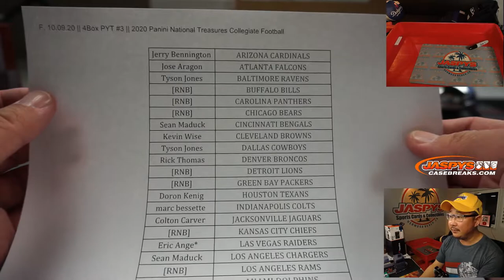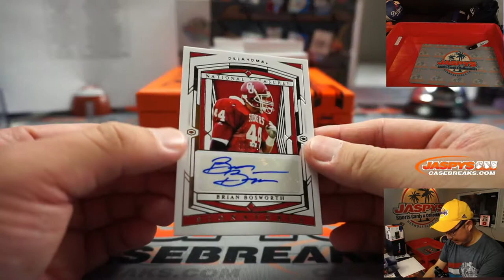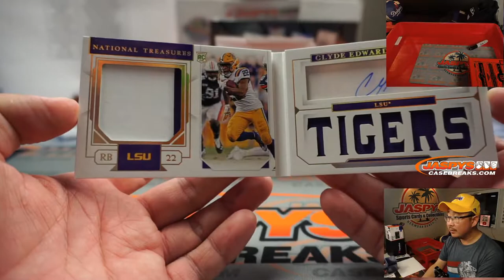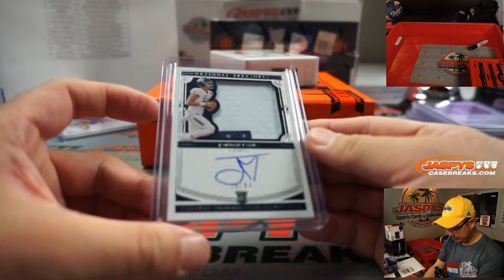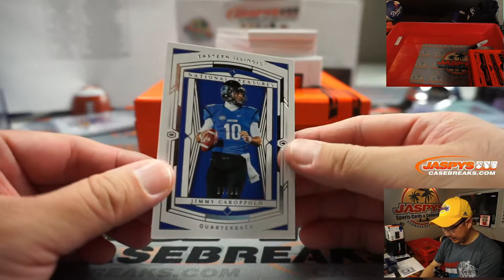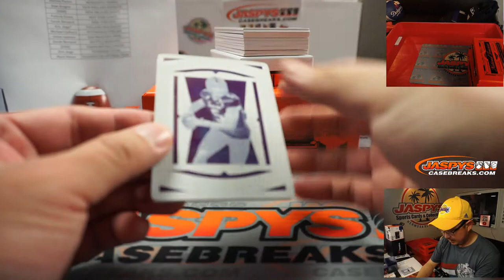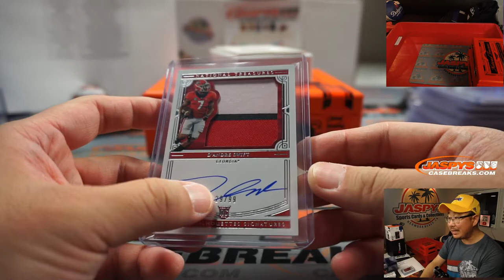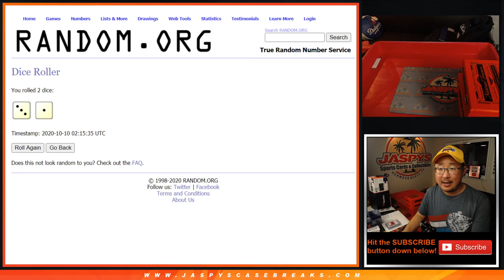F, 10.09.20 || 4Box PYT #3 || 2020 Panini National Treasures Collegiate Football